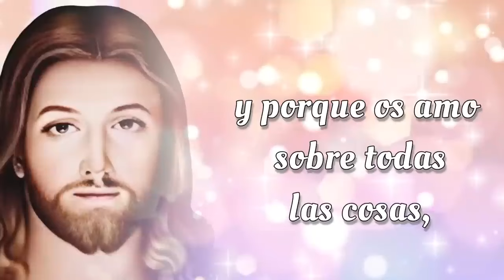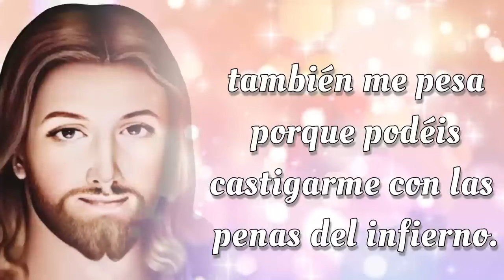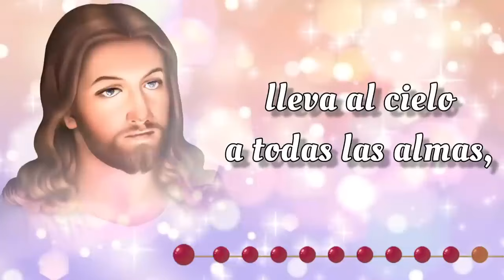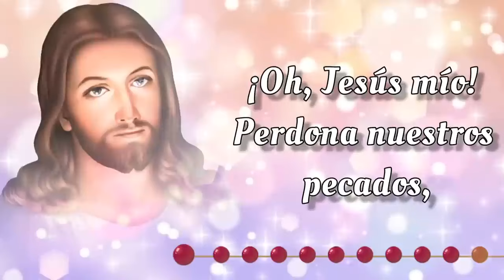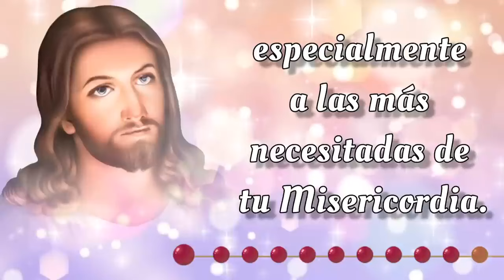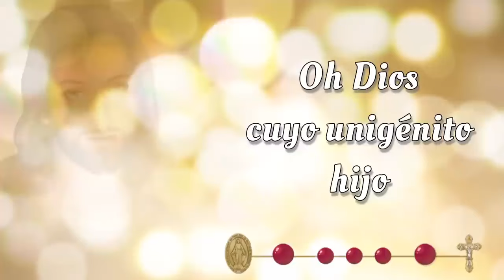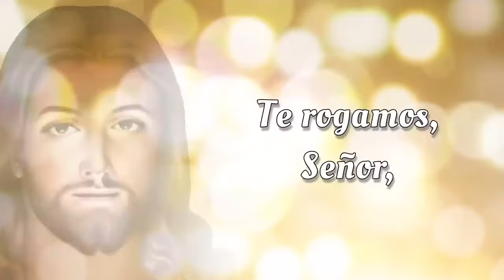SANTO ROSARIO CORTO de hoy 🌟 Sabado 5 de Octubre 2024 🌟 Misterios Gozosos 🌟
SANTO ROSARIO CORTO de hoy 🌟 Sabado 5 de Octubre 2024 🌟 Misterios Gozosos 🌟 Rosario de Hoy🌹

Bienvenidos al SANTO ROSARIO CORTO de Hoy, Sabado 5 de Octubre 2024. En el Rosario de Hoy vamos a meditar los Misterios Gozosos y rezar el Rosario a la Virgen María 🙏

00:00 - Introducción  📿🌟
00:46 - Acto de Contrición 🙏
01:23 - Credo de los Apóstoles 🙏
02:28 - Primer Misterio 👼 La anunciación del Ángel Gabriel a María.
06:44 - Segundo Misterio 🤰 La Visitación de Nuestra Señora a su prima Isabel.
11:01 - Tercer Misterio 👶 El Nacimiento de Nuestro Señor.
15:16 - Cuarto Misterio 🏛️ La presentación de Nuestro Señor en el Templo.
19:32 - Quinto Misterio ✝️ El Niño Jesús perdido y hallado en el Templo.
23:48 - Salve Regina
24:31 - Conclusión 📿